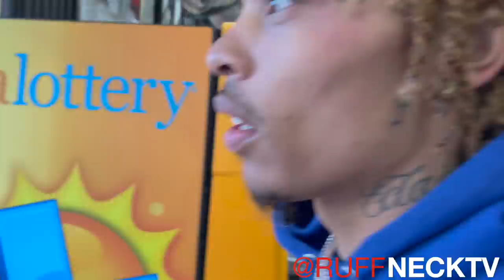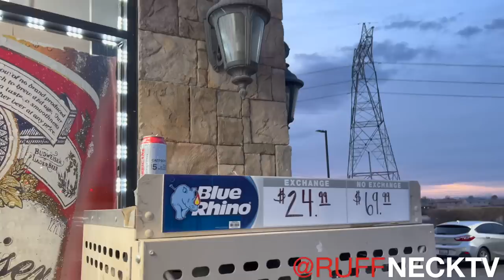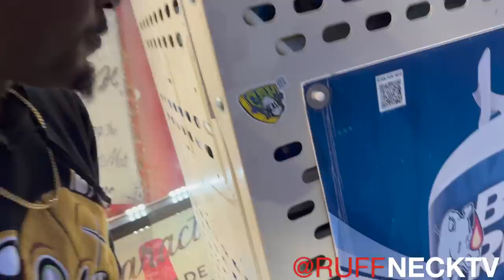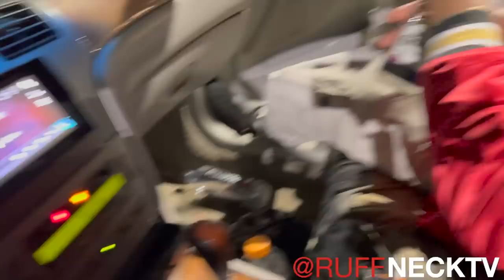Welcome to the High Desert HoodStores - Hoodvlogs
Follow Ruffnecktv on Instagram and all the homies showing Love to the HD,,,,